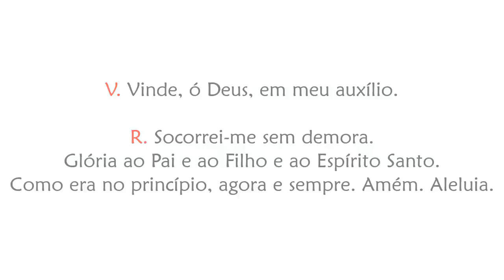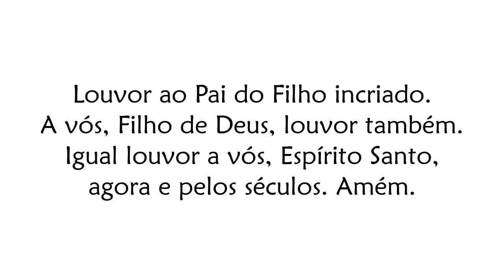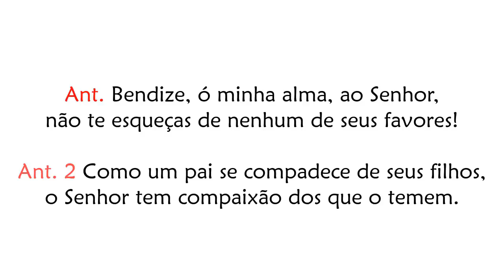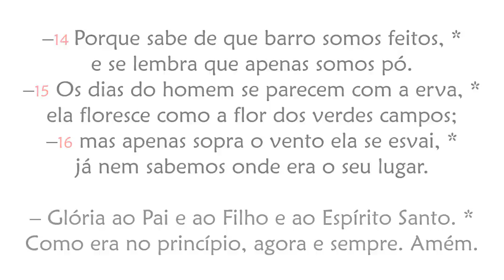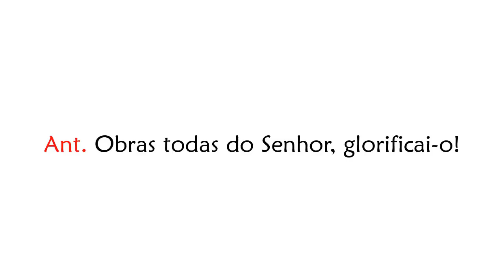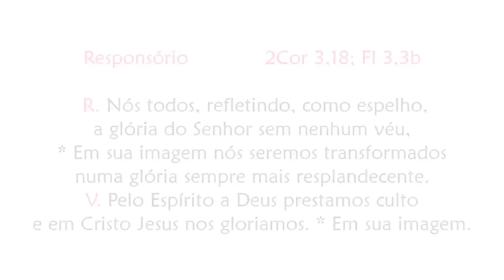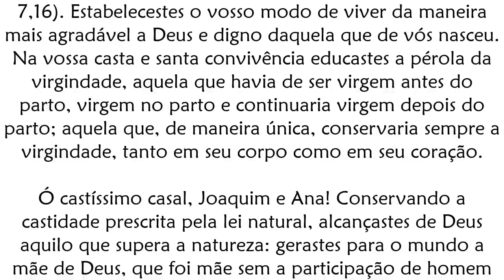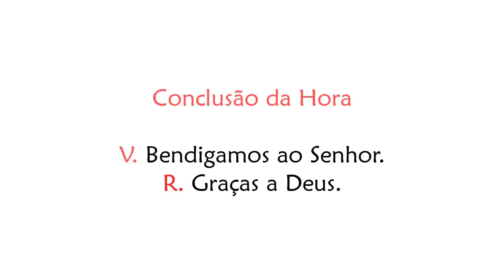Ofício das Leituras da Memória de São Joaquim e Sant'Ana, pais de Nossa Senhora